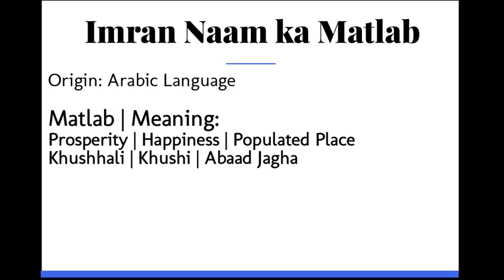Imran ka Matlab